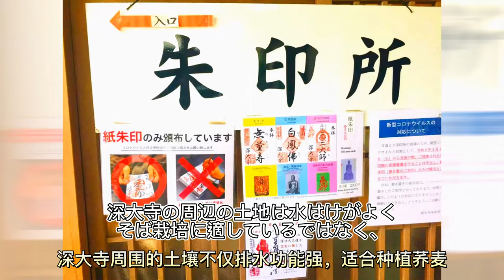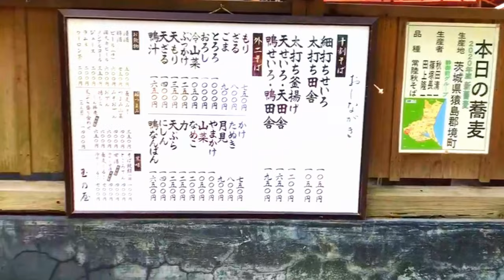日本東京都調布市の深大寺で蕎麦を食べてみました。